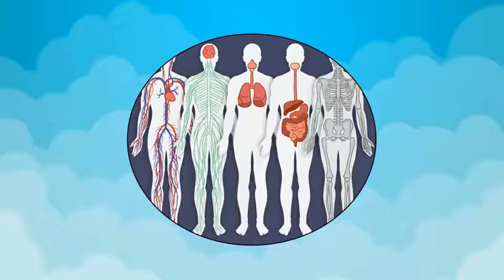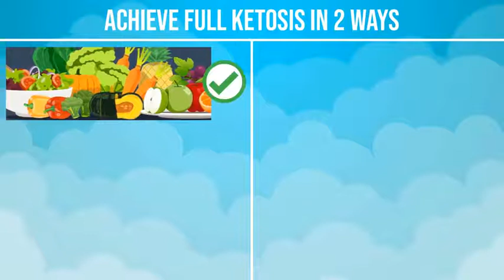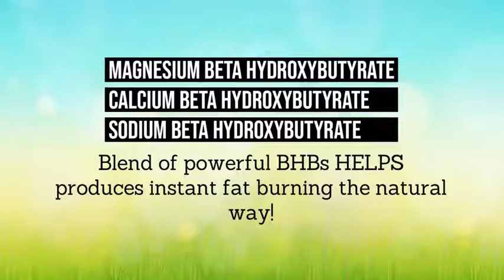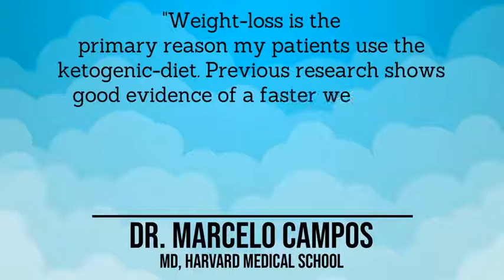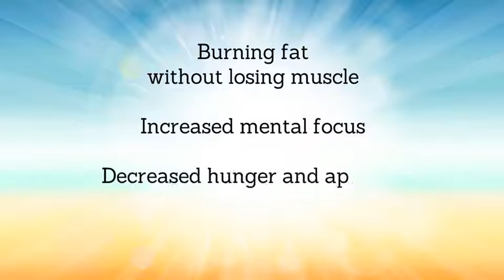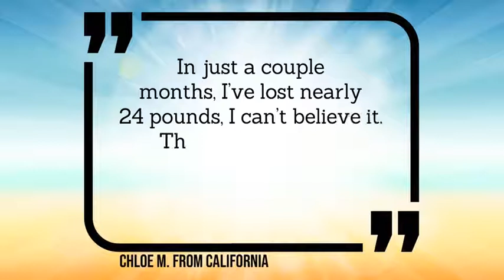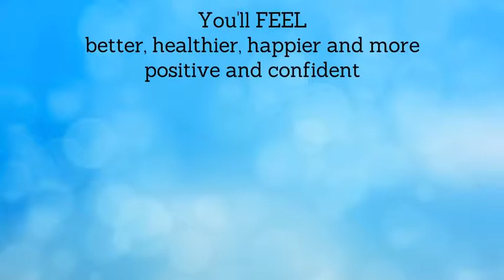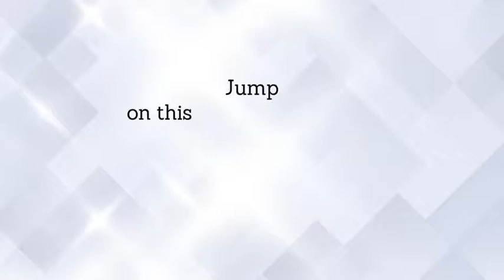The Best Keto Diet | Keto Advanced Weight Loss | keto diet pills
All across America ... Millions of pounds of stubborn, unwanted fat have now been lost with all natural Keto
Keto Advanced Weight Loss is a revolutionary breakthrough for people who want to lose weight with ketosis.

And that’s why it has scientists, doctors and celebrities talking about how effective it is.

A recent study published by the Diabetes, Obesity, and Metabolism Journal found that KETO supported burning fat for energy instead of carbohydrates greatly increasing weight loss and energy.

And the popular TV doctor, Dr. Oz, recently called KETO the “Holy Grail” of weight loss for good reason – IT WORKS.

And even better, the KETO formula used in the study I mentioned was the same KETO formula used in our Keto Advanced Weight Loss. And that’s part of why it was voted the #1 Fat Burning Product in the USA!